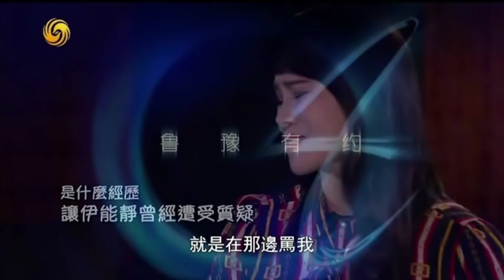《魯豫有約》伊能靜.我的人生比較好玩(二) 20190426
《魯豫有約》星期一至五16:55鳳凰衛視中文台正式播出，鳳凰秀App同步推送！

內容大綱: 魯豫專訪伊能靜，回憶自己的演繹生涯，伊能靜又有何感歎。精彩正在繼續